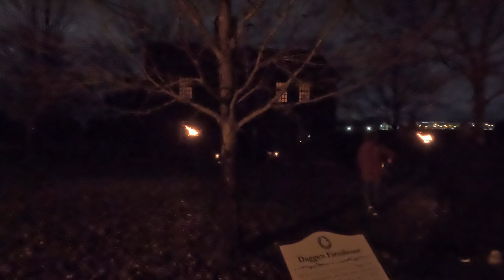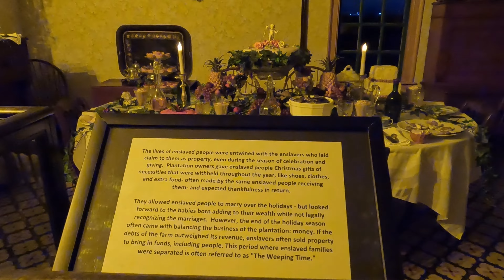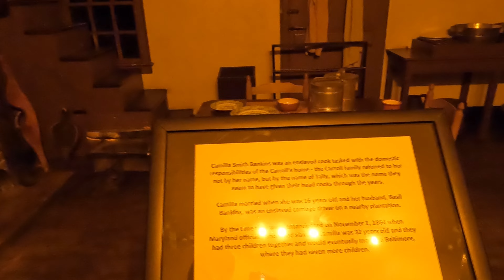Holiday nights Greenfield Village part two ￼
￼ Part two of our time at Greenfield Village, Dearborn, Michigan at the Henry Ford Museum
Come with us as we explore holiday nights at Greenfield Village ￼￼